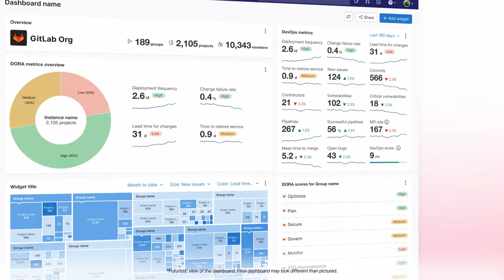GitLab Value Streams Dashboard - (Portuguese-Brazil)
GitLab Value Streams Dashboard

Um painel personalizável para todos os seus DevOps Value streams  em projetos e equipes, unificado por uma única fonte de dados. Acompanhe o fluxo e acelere melhorias contínuas para gerar mais valor ao negócio.